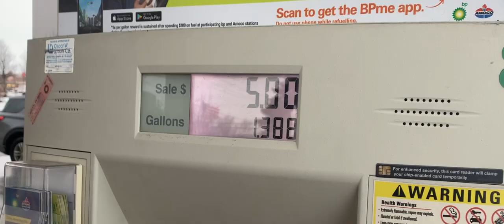Working Hard For MrBeast